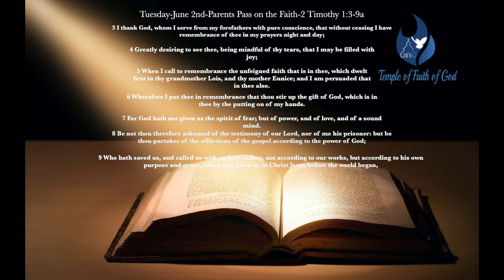Temple Of Faith! Tuesday's scriptures this is not our music please support this artist.